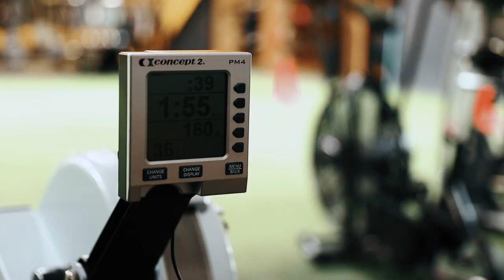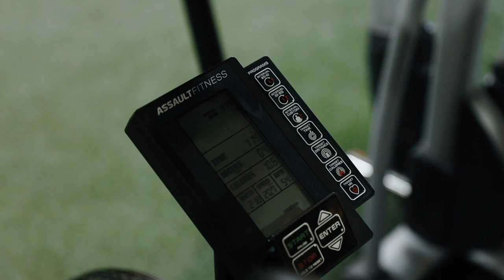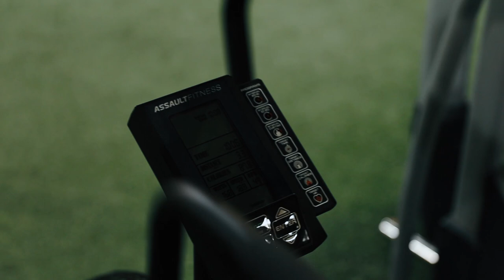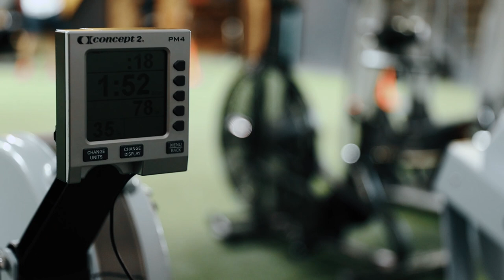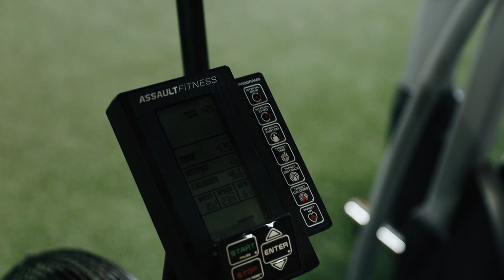30 DAYS OF CARDIO, FOR 30 DAYS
Every year I do a 30 day cardio challenge.. 5 weeks ago I broke my femur making this year look a bit different. Join me as I embrace the challenge!